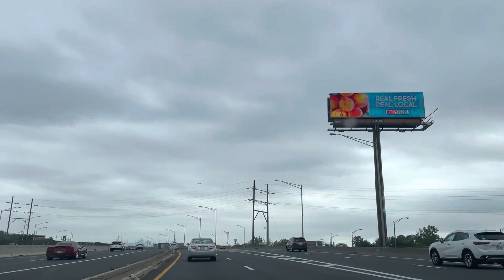Traveling back fron my 5 k run along 78 east to jersey city!!!